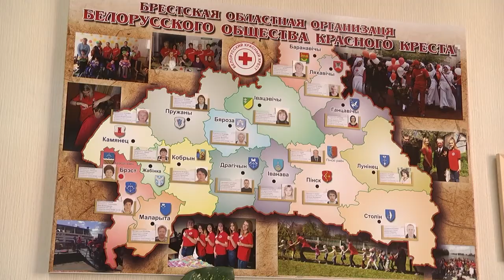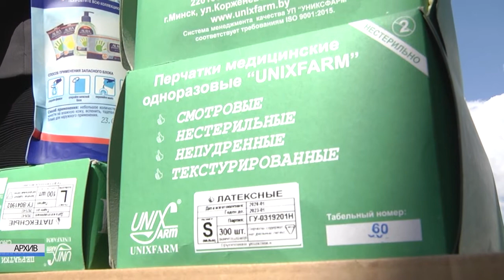2021-01- г. Брест. 27 отчетно-выборочная конференция БОКК. Новости на Буг-ТВ.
27 отчетно-выборочная конференция Брестской областной организации БОКК.
Распространение COVID-19 стало серьезным вызовом для краснокрестовцев. Они вступили в борьбу, объединив все свои ресурсы, чтобы оказать качественную помощь тем, кто в этом нуждается. Но, помимо этого, члены Красного Креста успевают выполнять и другие немаловажные задачи, в соответствии с планами. Подвести итоги работы крупнейшей организации  в Республики Беларусь за прошедшие пять лет, обозначить планы гуманитарной деятельности на 2021 год, а также выбрать нового председателя – главные темы, которые звучали на 27 отчетно-выборочной конференции Брестской областной организации Белорусского Общества Красного Креста. Подробнее о главных темах и тезисах заседания, смотрите в следующем материале выпуска.